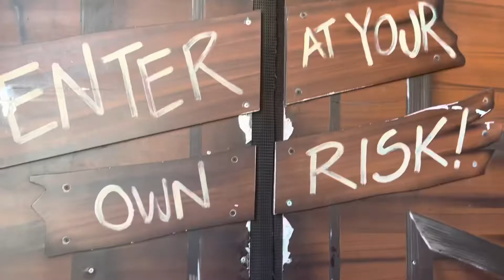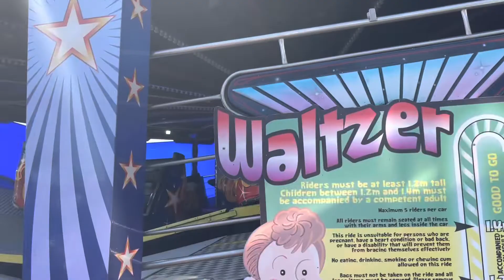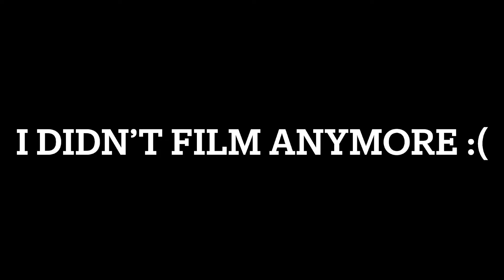BRIGHTON PIER 2022